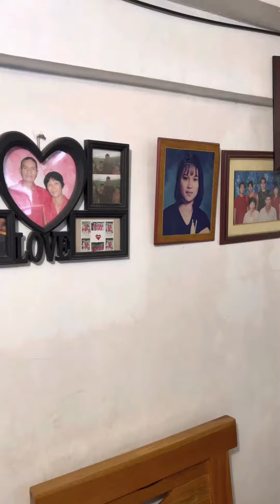My Christmass Present Surprise For my Mama#video